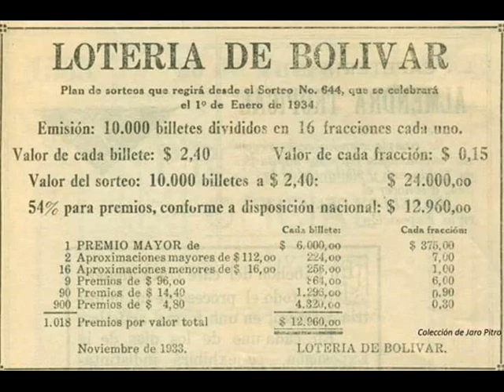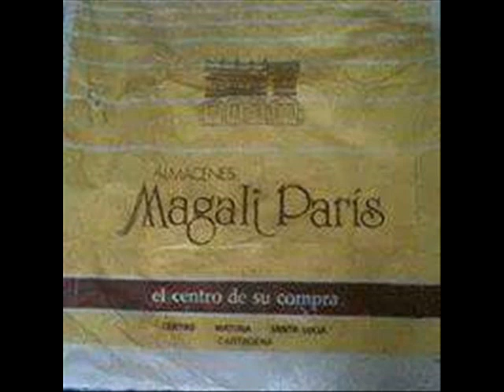CANDELA FROM BARTOLITO Y LOS BRAVOS DEL SON SALSA BONFANTE